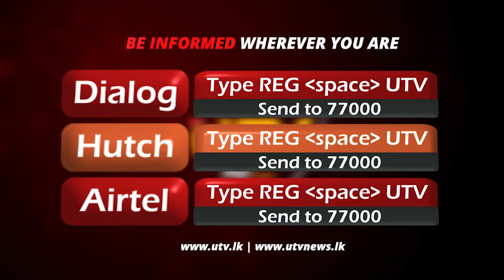සුළු අපනයන බෝග අධිකාරියක් ඉදිකරන බවට සජිත්ගෙන් පොරොන්දුවක්